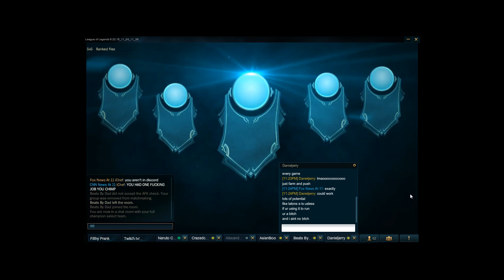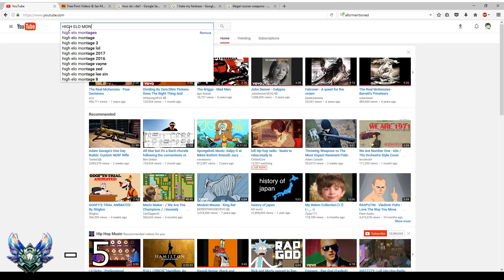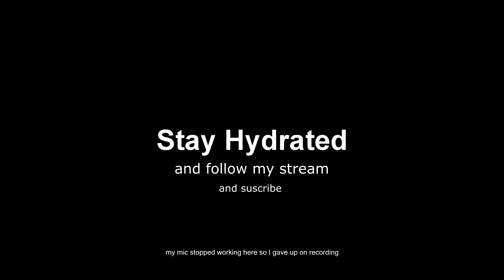The Comprehensive Guide to League of Legends: Part 2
This feel like this video is a lot more educational than I meant for it to be. I promise it wont happen again.

Song: Glover 64 - Atlantis Realm Boss Music

Also thanks to my friend William for helping me finish this today.